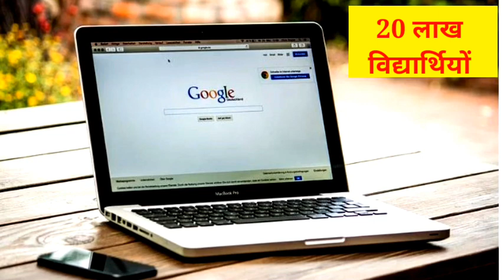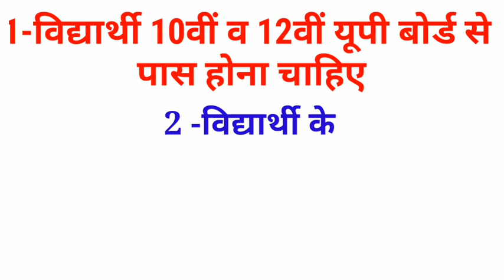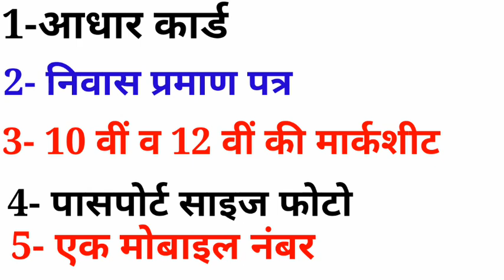up free laptop yojana 2021 registration Kaise kare,| up free tablet yojana 2021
up free laptop Yojana 2022 registration kaise karen,
up free laptop Yojana 2021 registration kaise karen mobile se,
up free laptop Yojana 202 registration kaise karen link,
up free laptop Yojana 2021 is registration karne ki last date,
up free laptop Yojana 2021 registration kaise karen class 10th,
up free laptop Yojana registration kaise karen class 12th,
up free laptop Yojana 2021, registration kaise karen legibility, UP Government free laptop Yojana,
UP laptop free Yojana,
free laptop Yojana in UP,
up free laptop Yojana registration Kaise live,
what are the documents required for free laptop Yojana in UP,
what is free laptop Yojana 2021,
up free laptop Yojana registration karne ke Niyam,
up free laptop Yojana 2021 registration kaise kare new update,
up free laptop Yojana,
up free laptop Yojana kiske liye hai,
up free laptop Yojana 2021 registration link kya hai,